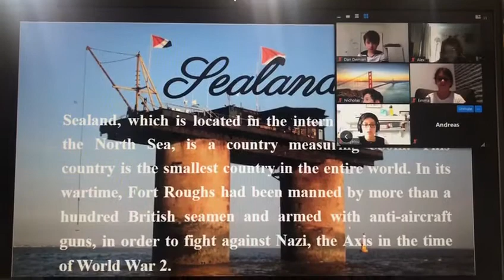English project video presentation - 6th grades - Teacher Laura Coman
ONLINE English project video presentation - 6th grades - Teacher Laura Coman, Ecole jeunesse Richesse / Junimea Româna 2020